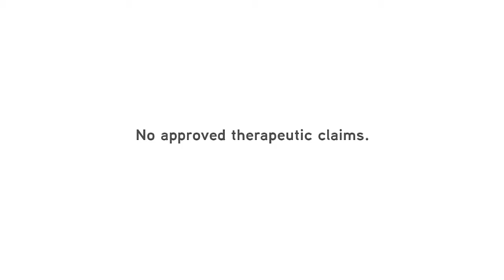GALLERY Directors cut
Client: Ivi Ryo
Agency : Bates Chi & Partners
Production House: B2B Multimedia
Director: Richie Garcia
D.O.P: Monchie Redoble
Producer: Nino Macavinta/Dhang Santiago
EP: Riza de Guzman
PM: Joy Anievas
Editor: Kokoy Calonge
Post Production: B2B Multimedia
Color Grading: Color Chemistry
Audio Production: LoudBox